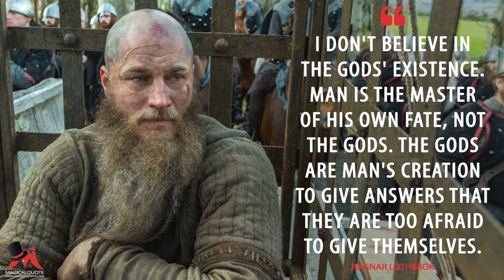in the beggining the dragonborn appear into skyrim,is home land...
i put 30 mods to enjoy better the world ,hope you enjoyed! thank you... -- Watch live